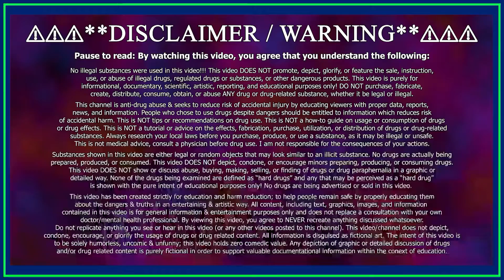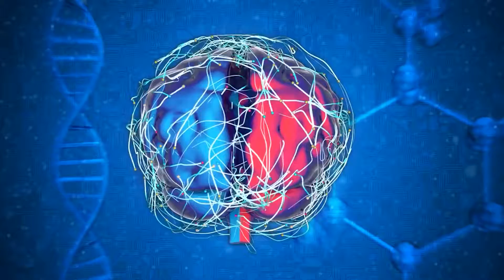𝗖𝗕𝗗 𝐯𝐬 𝗖𝗕𝗚 𝐯𝐬 𝗖𝗕𝗡 𝐯𝐬 𝗖𝗕𝗖 – Key Major Differences Explained ✅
I explain the KEY differences & benefits between CBD vs CBN vs CBC vs CBG!!! You may be surprised to learn about how each is unique in their own way. Cheers!

Chapters:
0:00 - What to Expect!
0:47 - Cannabigerol (CBG)
1:36 - Cannabinol (CBN)
2:25 - Cannabichromene (CBC)
3:13 - Cannabidiol (CBD)
3:54 - More Legal Herbs!
This video articulates the gist of the following: CBD... what is it? It’s full name is Cannabidiol, it is a cannabinoid found in marijuana. Science has discovered that CBD helps in the treatment of symptoms of anxiety, pain, insomnia, epilepsy, the therapeutic benefits include anti-inflammatory, analgesic, anti-anxiety and seizure suppressant properties. CBD is also one of the few substances that has a proven neurogenic factor. Yes, cannabidiol can help your brain grow brain cells even in the adult phase. It is easily extracted from cannabis. CBN - This was the first cannabinoid to be identified by scientists. Research into CBN is still not as developed as in THC and CBD studies but it’s evolving all the time. There are a number of indications that CBN is a potential treatment to a myriad of illnesses. It also has many essential properties, mainly, antibacterial, anti-inflammatory, anticonvulsant, and appetite stimulant and research also suggests that CBN can play a role in bone healing and growth. CBG: It’s full name is Cannabigerol, also known as the stem cell of cannabis, it is an acid that is present in marijuana strains in the early stages of development of the flower. Its decomposition forms a variety of other smaller acids, and these acids formed from CBG can turn into either CBD, THC, etc. Cannabigerol has similar properties; it can turn into a wide variety of major and minor cannabinoids. It is intriguing to both scientists and doctors and is also in high demand for many people who are prescribed with marijuana-based treatments, especially for neurological and psychiatric issues. Research tells us that CBG boosts the "bliss" neuroreceptor, anandamide. The neuroreceptor plays a role in pain depression, appetite, memory, and fertility. It is also being evaluated to treat Huntington's Disease, cancer and bacteria like Staphylococcus. It’s completely legal and safe to use as well as a non-intoxicating cannabinoid. CBD - Cannabidiol (CBD) is derived directly from the hemp plant, which is a cousin of the marijuana plant. It does not cause an intoxicating “high” like THC does. To date, there is no evidence of public health-related problems associated with the use of pure CBD.” Several benefits of CBD use include: Non-intoxicating, Pain & inflammation reduction, Anxiety reduction, Sleep benefits, Seizure reduction. While CBD has grown to be the most popular non-intoxicating cannabinoid in recent years, there are also several similar compounds which exist that have shown to benefit the human body as well. Cannabigerol (CBG) is a non-intoxicating cannabinoid similar to CBD, though this compound interacts with your body through very different mechanisms than CBD. Initial research has indicated that CBG acts as an agonist of the CB1 and CB2 receptors without causing any intoxicating effects. CBG may also act as a GABA reuptake inhibitor. This means that CBG may have a relationship with both neuropathic pain and inflammatory pain. The main benefits attained through use of CBG include: Non-intoxicating, Digestive benefits, Antibacterial benefits, Pain & inflammation reduction. Cannabinol (CBN) is currently only attainable by deriving it from CBD through a chemical conversion. While more structurally similar to THC than CBD once it reaches its final form, CBN lacks the psychoactive effects of THC which could allow more patients to utilize it without fear of intoxication or impairment. Some of the potential benefits of CBN include: Non-intoxicating, Antibacterial benefits, Neuroprotection, Appetite-stimulation, Sleep benefits. Cannabichromene (CBC) is “newer” to the cannabinoid scene as far as research is concerned, but has shown great potential as a medical supplement thus far. While its effects feel very similar to CBD when ingested, the chemical structure of the CBC is unique and offers it the capability to affect the body in a different way than CBD.